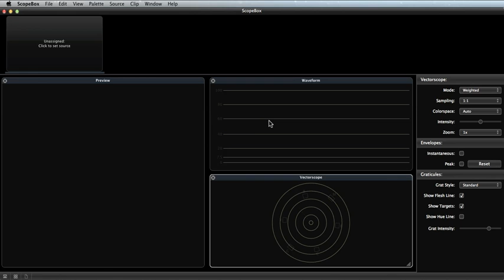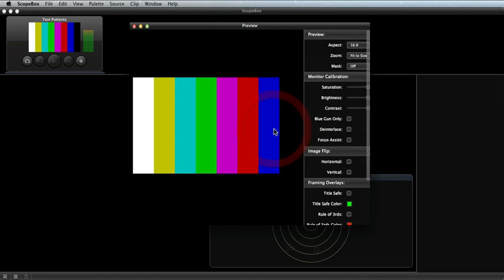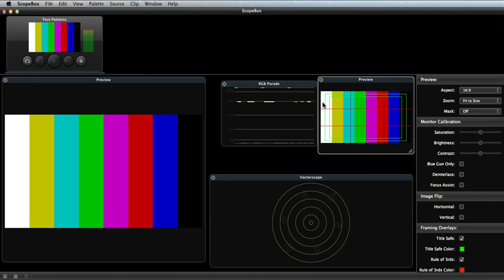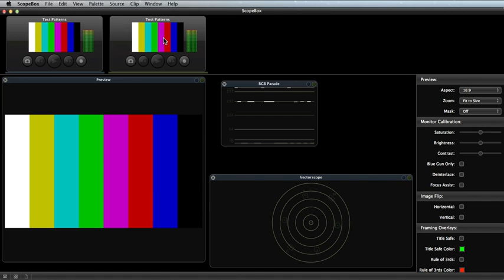ScopeBox: Working with Palettes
Learn how to configure ScopeBox to fit your workflow needs.

ScopeBox can be customized in numerous ways by adding or removing palettes to your own custom layout.  Each of our palettes can be customized  using the included control and rearranged or housed in its own window including a second monitor.  The result is a fully adjustable workspace whether you are on set or in the color suite.

ScopeBox includes the following palettes:
- Video Preview
- Waveform
- Vectorscope
- RGB Parade
- YCbCr Parade
- Luma Histogram
- RGB Histogram
- Channel Plot
- HML Balance
- Audio Meter
- Surround Meter